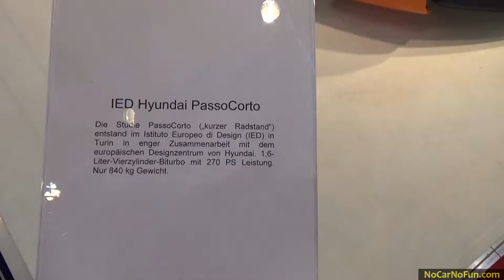Hyundai IED PassoCorto 270hp - 2014 Essen Motor Show